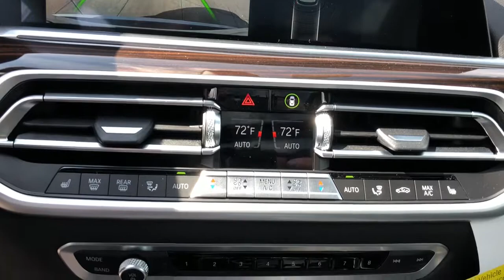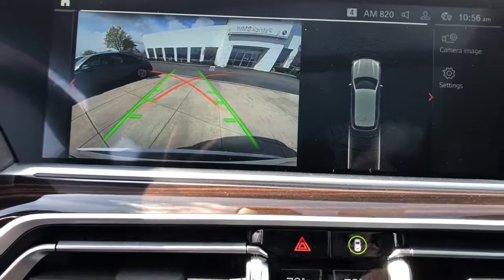2021 BMW X5 Schaumburg, Barrington, Arlington Heights, Hoffman Estates, St. Charles, IL X021734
Alpine White New 2021 BMW X5 available in Schaumburg, Illinois at Patrick BMW. Servicing the  Barrington, Arlington Heights, Hoffman Estates, St. Charles, IL area.

Patrick BMW
700 E Golf Rd.

Brand New 2021 BMW X5 xDrive40i it is well equipped with several options and highly sought after features. Come to Patrick BMW in Schaumburg and take it for a test drive around town. At The Patrick Dealer Group you can be sure you are getting a quality vehicle with first class treatment from one of the top dealers in Chicago. Stop by for a complimentary car wash and let us prove to you why you won't want to shop anywhere else for you next vehicle purchase. Black w/SensaTec Upholstery, 4-Zone Automatic Climate Control, Active Blind Spot Detection, Active Driving Assistant, AM/FM radio: SiriusXM with 360L, Auto 'tilt-away' Steering Wheel, Auto-Dimming Door Mirrors, Auto-Dimming Rear-View Mirror, BMW Assist eCall, BMW TeleServices, Brake assist, Connected Package Pro, ConnectedDrive Services, Convenience Package, Electronic Stability Control, Emergency communication system: BMW Assist eCall, Enhanced USB Bluetooth, Exterior Parking Camera Rear, Fineline Brown Wood Trim, Four wheel independent suspension, Front Bucket Seats, Fully Automatic Headlights, Garage door transmitter, Head Restraints Memory, Heated Door Mirrors, Heated Front Seats w/Armrests Steering Wheel, Illuminated Entry, Lane Departure Warning, Leather Shift Knob, Live Cockpit Pro w/Navigation, Lumbar Support, Memory Seat, Navigation System, Park Distance Control, Power adjustable front head restraints, Power Front Seats, Power Moonroof, Privacy Glass, Rain Sensing Wipers, Rear seat center armrest, Remote Engine Start, Remote Keyless Entry, Roof Rails in Satin Aluminum, Speed-Sensing Steering, Speed-Sensitive Wipers, Sport Seats, Sport Steering Wheel, Steering Wheel Memory, Steering Wheel Mounted Audio Controls, Travel and Comfort System, Turn signal indicator mirrors, Wheels: 20' x 9' V-Spoke (Style 738), WiFi Hotspot, Wireless Charging. We believe you deserve it all. That's why at Patrick BMW, you'll experience luxury value. What do you get when shopping for a vehicle at Patrick BMW? -Transparent True Car Pricing -Flexible Payment Options -Ability to shop from home, work or on the road -5 Easy Online Buying Steps with Patrick Direct or call -Online trade-in evaluations -Consulting instead of selling -Test drive from home or work -Professional and Trained BMW Staff We hope your journey with us continues after you purchase. Visit PatrickBMW.com, under LEARN MORE to read about our commitment to you. It's a Patrick thing! Additional offerings include -Easy options for you to service your BMW with Patrick Direct Service and BMW certified service team. -Order genuine BMW parts, accessories or apparel from home, work or on the road. -Encore training of your new BMW with a BMW Genius. -Optional BMW warranty extension plans, maintenance plans protection add-ons tailored to your needs. -Turn-In, Upgrade, Trade-In or Sell Your Car with the Patrick Exchange. -Patrick Auto Body and BMW Certified Collision Repair in Schaumburg Naperville, IL. Find Patrick BMW, a BMW new used car dealership near you in Schaumburg 1 mile west of Woodfield Mall, 30 miles west of Chicago, 25 miles northwest of Oak Park, IL. or 37 miles northeast of downtown Naperville IL. Taking Care of You Every Day, That's the Patrick promise! We do our best to be as accurate as possible with our listings descriptions. We do ask that you verify equipment, mileage, pricing with a client advisor prior to purchasing. Pricing is subject to change without notice.